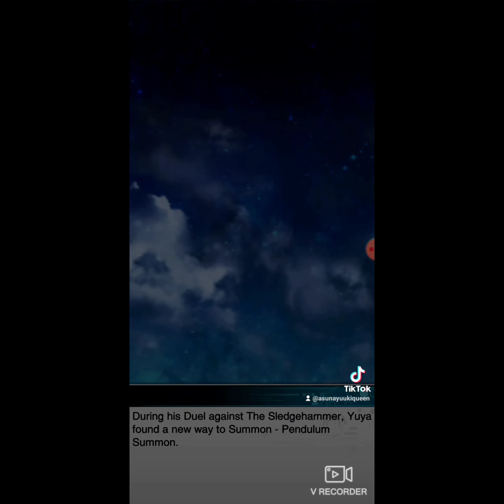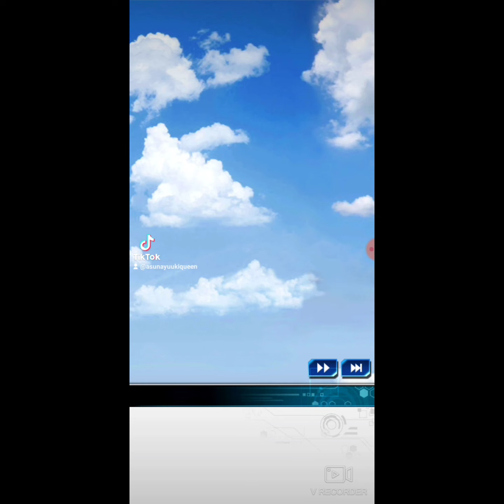Yu-Gi-Oh Duel Links Yugioh Arc V event